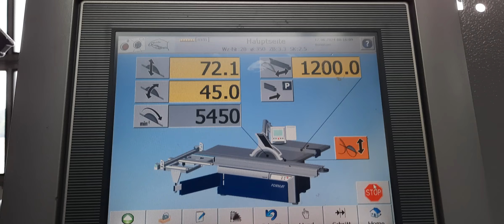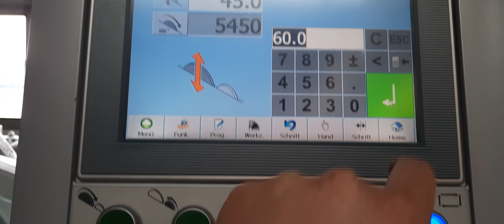Formatkreissäge, Felder, Kappa 550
Formatkreissäge

Hersteller: Felder
Typ: Kappa 550
Baujahr: 2013

Schlittenlänge: 2.800 mm
Schnittbreite: 1.300 mm
Schnitthöhe: max. 204 mm
Max. Sägeblattdurchmesser: 550 mm
Leistung: 5,5 kW
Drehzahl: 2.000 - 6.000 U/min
Drehzahl Regelung: Stufenlos - Vario
Vorritzer: Ja, 3-Achs inkl. Parkposition
Höhenverstellung: Elektrisch
Winkelverstellung: Elektrisch
Schnittbreitenverstellung: Elektrisch
Maßanzeige Längsanschlag: Digital
Ein-Ausschalter am Schiebeschlitten: Ja
Motorbremse: Ja

11172